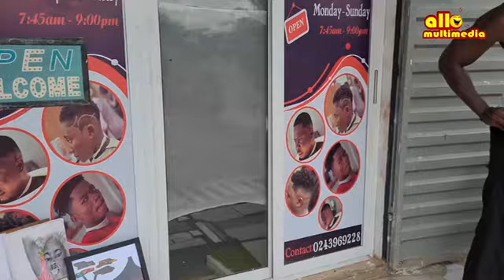| Unbelievable |😂👉 Vision in trouble💔😂 the Art work gone wrong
We  Are Back Again Guys. Let’s Gather Here and Enjoy This Interesting Scenes  | UNBELIEVABLE 💔😂|. Malaria and Vision has done It Again. Don’t Forget To Share and comment...